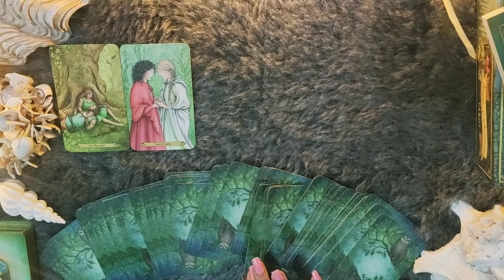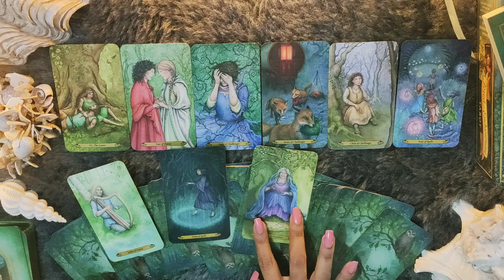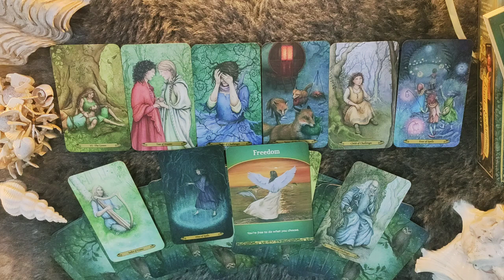*LEO/SIMHA RASHI- 1-7 JANUARY LOVE READING*